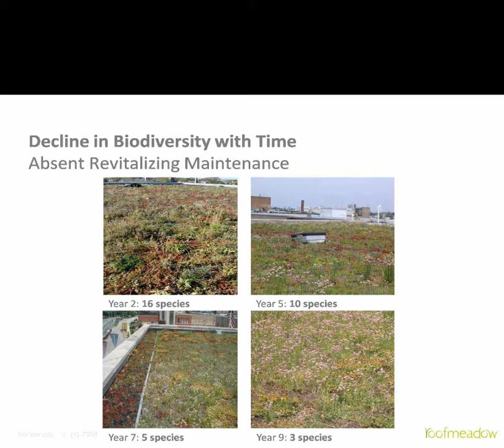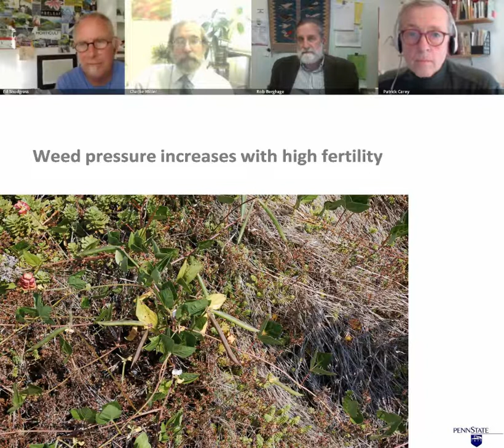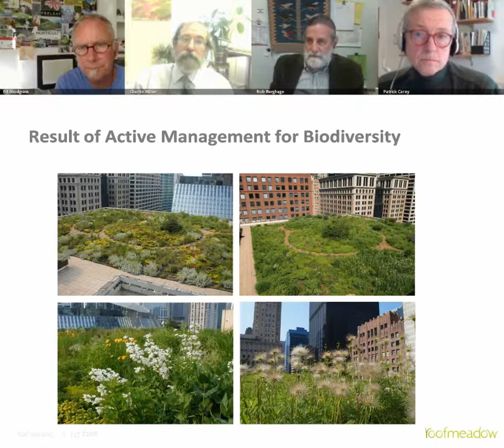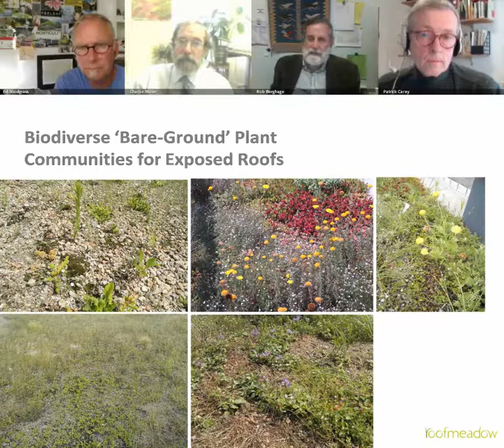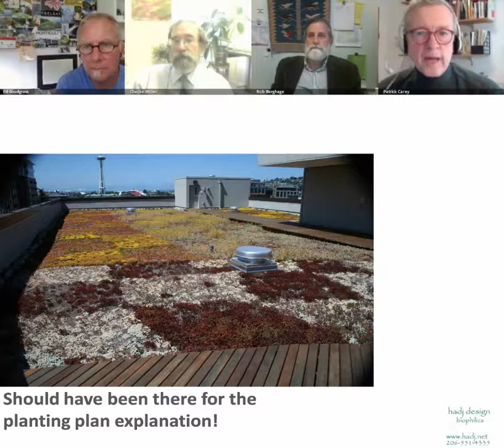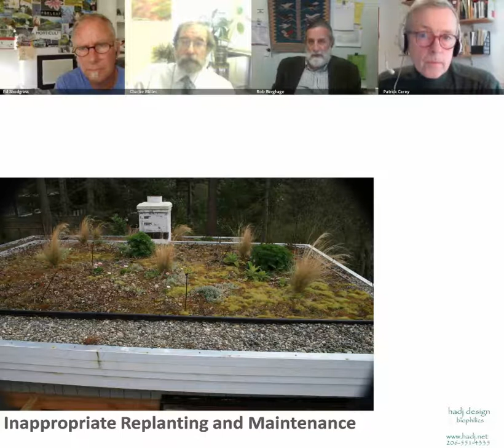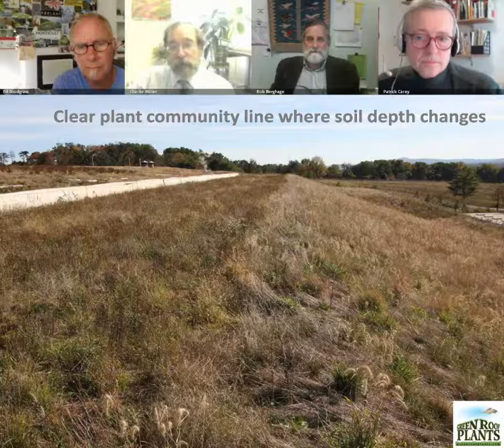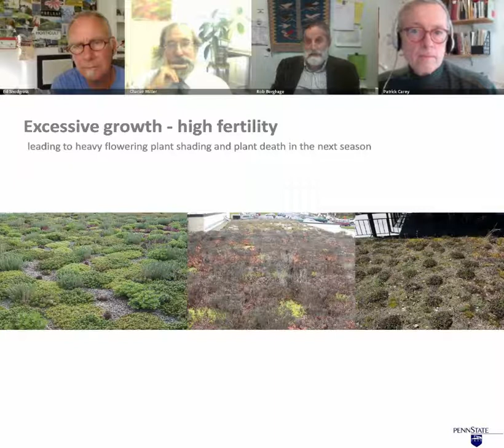VS2011 - Panel Session "Green Roofs Without the Hype"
Panel Session "Green Roofs Without the Hype" with Patrick Carey, Dr. Robert Berghage, Charlie Miller, and Ed Snodgrass.

Here are four people with the knowledge to speak frankly about the current state of affairs in green roofing.

This panel focuses on the designation and evaluation of expertise, appropriate background and training, roadblocks to research and education, design origination and control, chain of custody issues, installation, and the residential market.